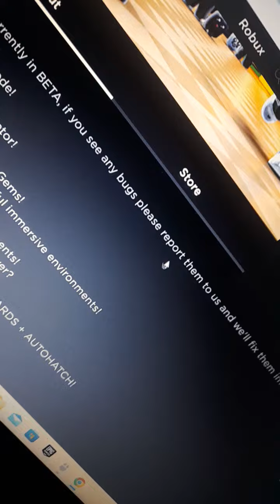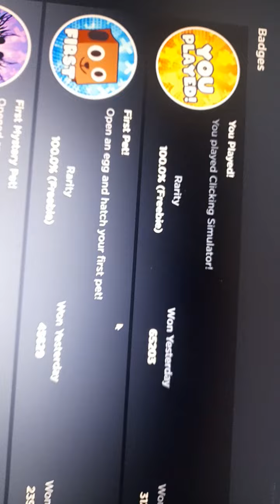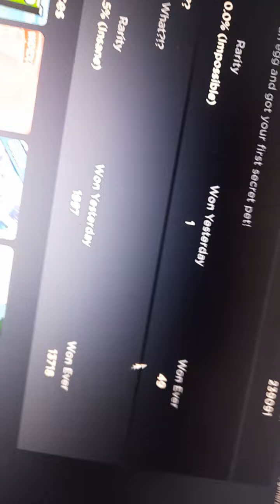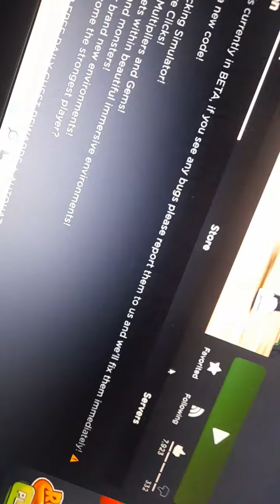I AM ONE OF THE BEST PLAYERS IN CLICKUNG SIM |ROBLOX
GUYS HERE I SAID ABOUT THE STATS IF THIS GAME AND UPDATES

QND OVER 300K PLAYERS PLAYED SND OBLY 49 PEOPLE HACHED A MYSTERY OET AND I HATCHED A MYSTERY OET

I AM SUPER LUCKY TO HATCH UT UNDER 5K HATCHES